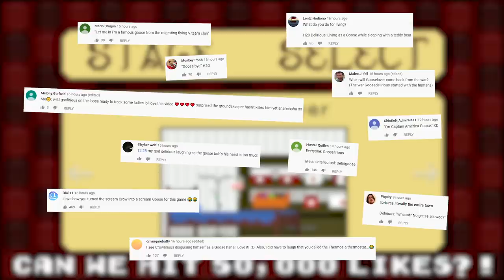There's A Butcher Around - OMG!, I THINK I SAW BIGFOOT!!!! WHAT?????!!!!! EASTEREGG!